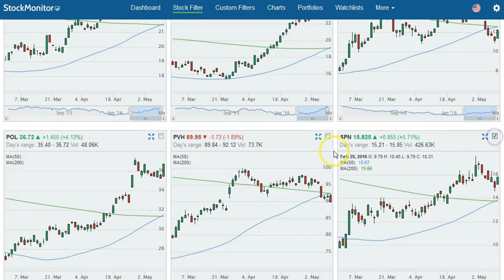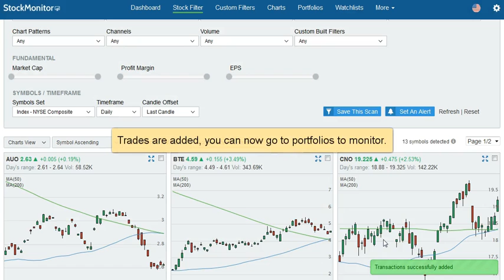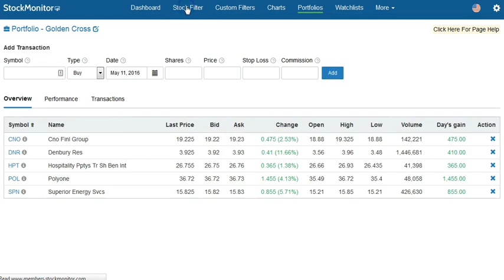Stock Portfolio Which Allows Stop Losses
Ever wanted to test trade new ideas or stock scans? Now you can, easy, using our new bulk add to portfolio tool. Create unlimited portfolios and add stop losses to all your buys. Our system will close the trades when those levels are hit, allowing you to come back, and see the performance.

StockMonitor is a time saving app which you can filter the markets using preset indicator and price patterns, build watch lists and portfolios, empowering you to be a better investor.